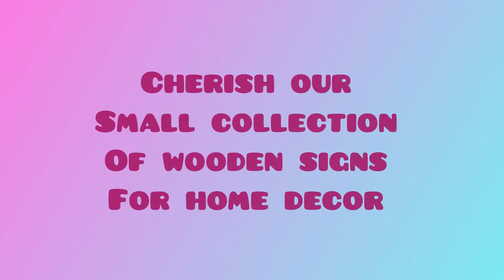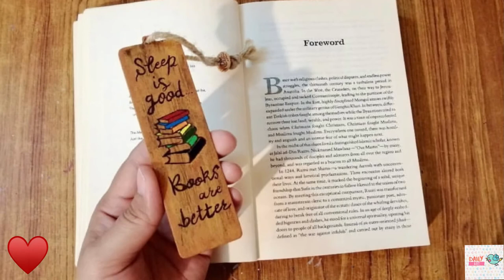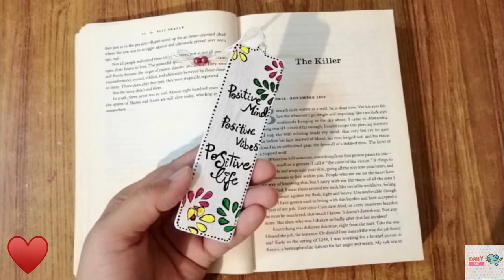Wooden Name Sign | Wooden Name Plate Design | Wooden Shelf | Wooden Keychain/Charms | Home Decor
Hi everyone, in this video you will see our collection of:
1. Wood Name Plaques/Signs
2. Wood Shelves
3. Wooden Keychains/Charms
4. Wooden Bookmarks
that we have made for our clients.

Musician: @iksonmusic